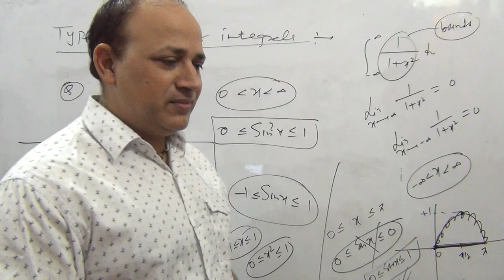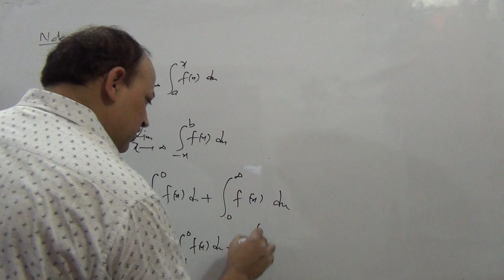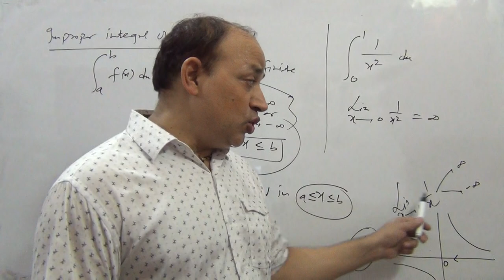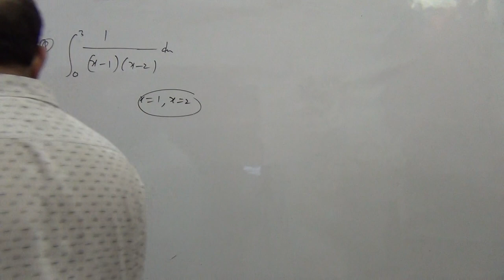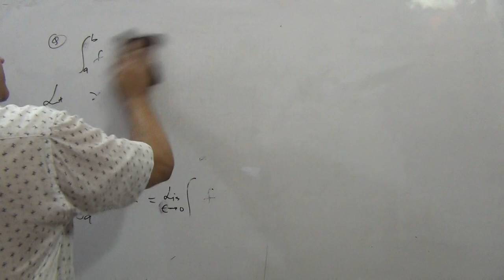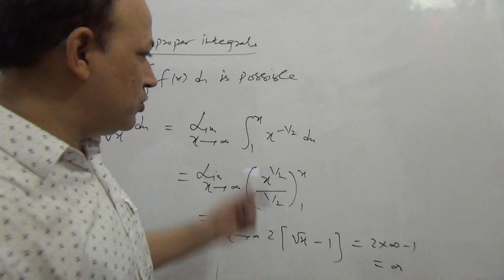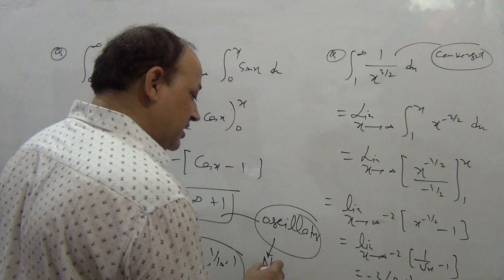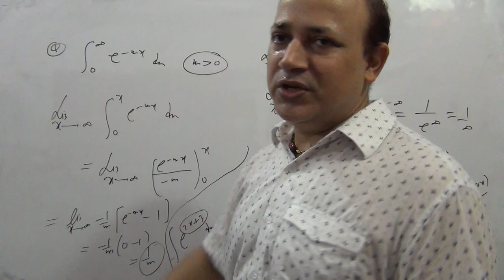improper integrals Bsc first semester integral calculus//IIT jam //csir net//upsc maths by Hd sir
Improper integral || convergence of improper integral Bsc Msc jam csir net upsc engineering maths by Hd sir

improper integrals || convergence of improper integrals (part 2) Bsc Msc, csir net, jam,  upsc engineering maths   by  Hd sir